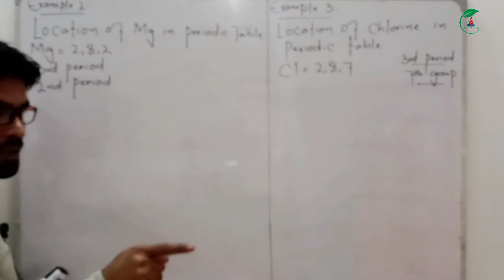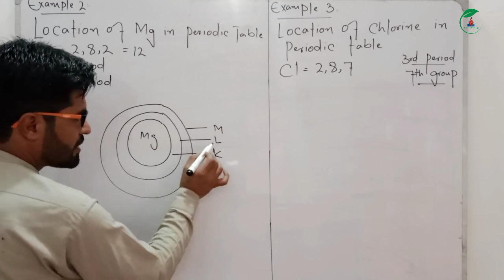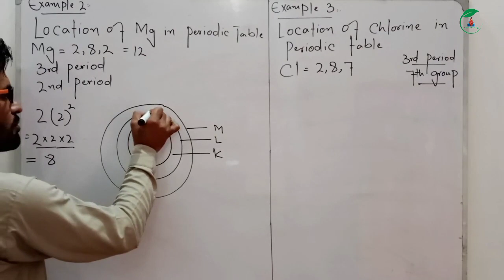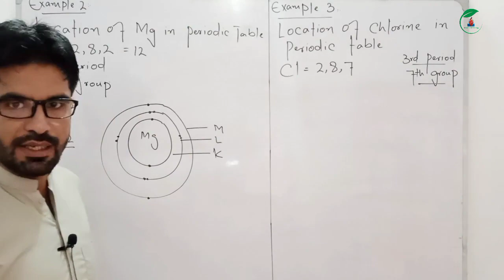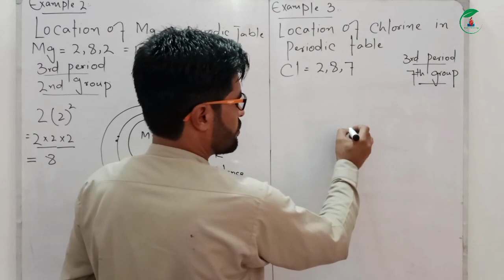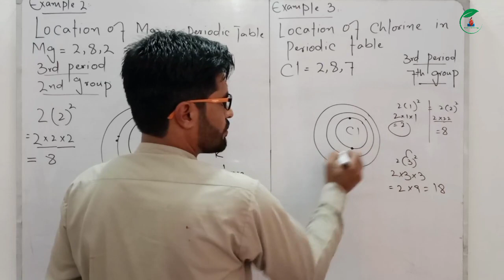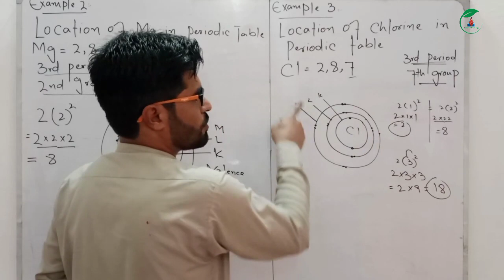Location Of Magnesium and Chlorine in Periodic Table || Class 8th science